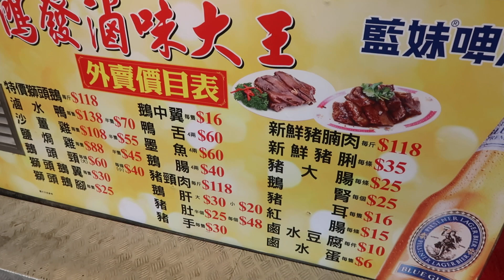Marinated Goose 滷水獅頭鵝 Wings Goose 鵝翼 正宗潮州獅頭鵝 Marinated Assorted Meat 出爐滷味 鴻發滷味大王 新蒲崗崇齡街26號 28895510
Marinated Assorted Meat 出爐滷味

Marinated Hog maw 鹵水豬肚 Pig's Stomachs

鴻發滷味大王

新蒲崗崇齡街26號 28895510

正宗潮州獅頭鵝